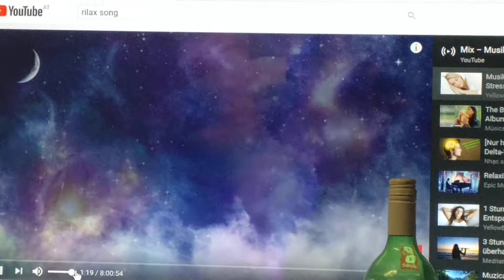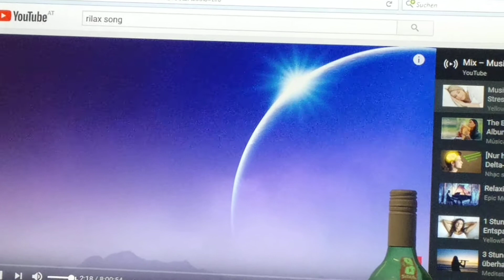تورا ما مینویسم